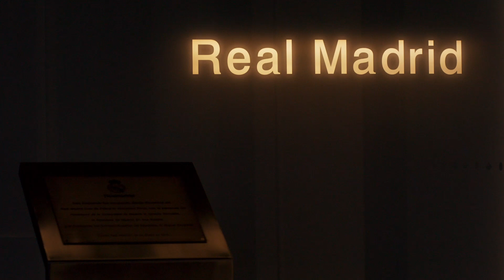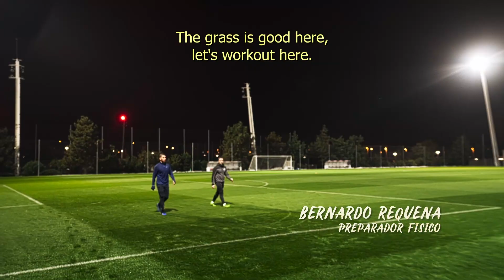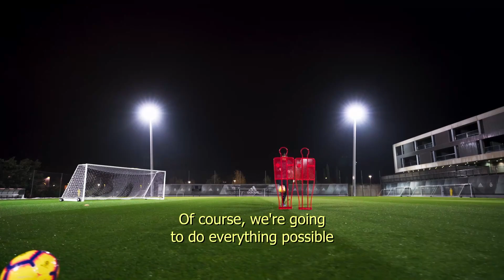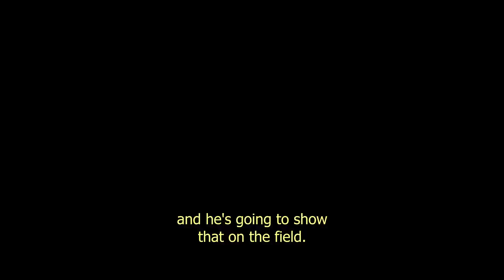Ramos Defends His Struggling Manager! | El Corazon de Sergio Ramos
in 2018 Ramos defends struggling manager Julen Lopetegui but with Real struggling a poor result in El Clasico could seal his fate.

The Legend of Sergio Ramos will be released worldwide on June 18 - only on Prime Video